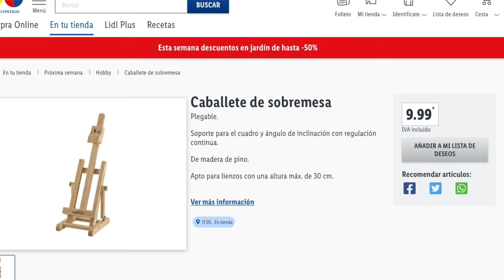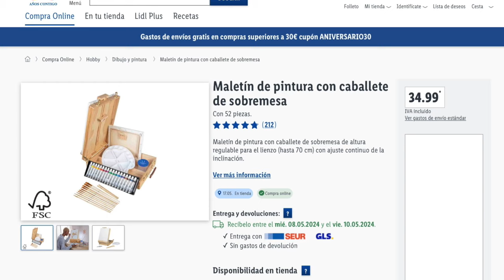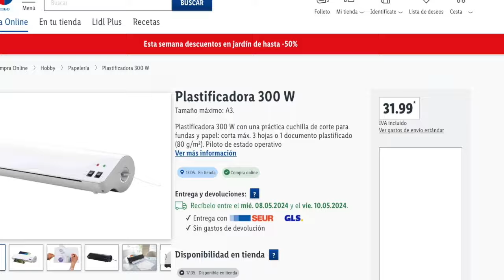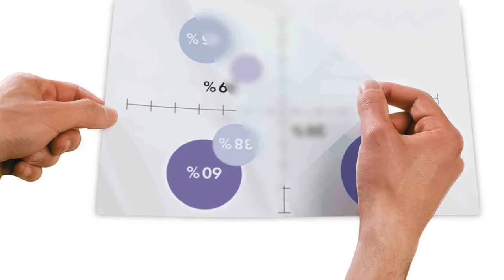🔥LIDL BAZAR EL PRÓXIMO 17/05🔥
📝  www. msguely.info

00:00 Infomación
00:18 Bazar
03:21 Despedida